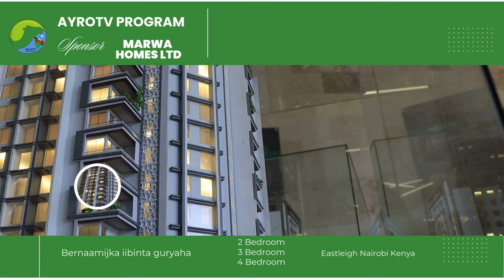MAAMULKA HARGAISA AYAA KA DANBEEYA DHAQAALE BURBURINTA IYO BEEGSIGA HALDOORKA REER AWDAL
Maamulka Hargaisa ayaa beegsanaya Haldoorka reer Awdal, isla markaana burburinaya Daqaalahooda ayagoo adeegsanaya Horgalayaasha